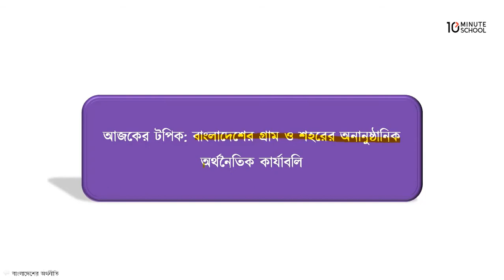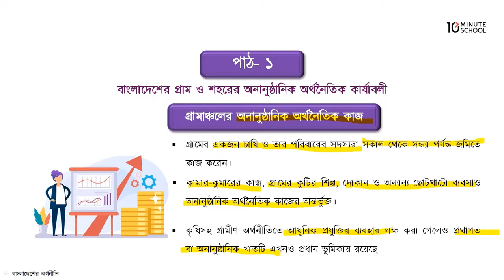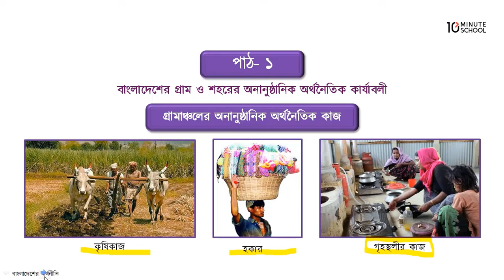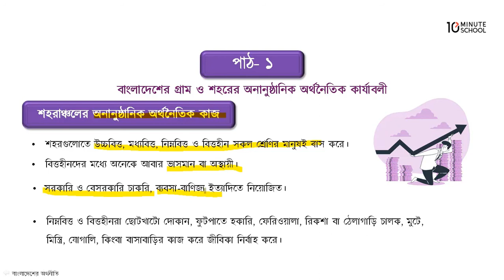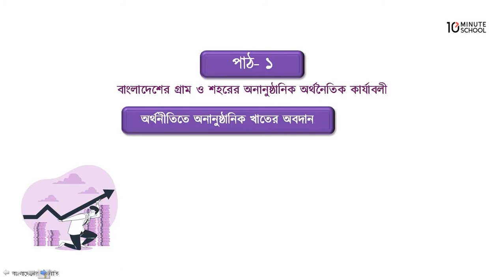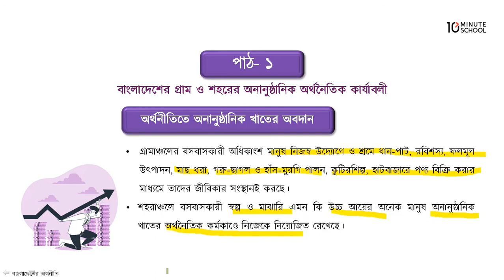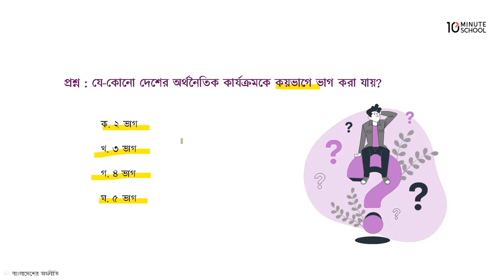অধ্যায় ৪: গ্রামাঞ্চলের ও শহরাঞ্চলের আনুষ্ঠানিক অর্থনৈতিক কাজ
10 Minute School এর ৭ম শ্রেণির বাংলাদেশ ও বিশ্ব পরিচিতি ক্লাসটিতে আলোচনা করা হয়েছে গ্রামাঞ্চলের ও শহরাঞ্চলের আনুষ্ঠানিক অর্থনৈতিক কাজ, অর্থনীতিতে আনুষ্ঠানিক খাতের অবদান নিয়ে। আশা করছি ভিডিওটি আপনাদের উক্ত টপিকে পূর্ণাঙ্গ প্রস্তুতি নিশ্চিত করতে সহায়তা করবে। শুভকামনা রইল।

Instructor Name: Ishrat Sultana Nishe

00:00 Introduction
00:50 বাংলাদেশের গ্রাম ও শহরের অনানুষ্ঠানিক অর্থনৈতিক কার্যাবলী
03:29 গ্রামাঞ্চলের অনানুষ্ঠানিক অর্থনৈতিক কাজ
06:26 শহরাঞ্চলের অনানুষ্ঠানিক অর্থনৈতিক কাজ
08:42 অর্থনীতিতে অনানুষ্ঠানিক খাতের অবদান